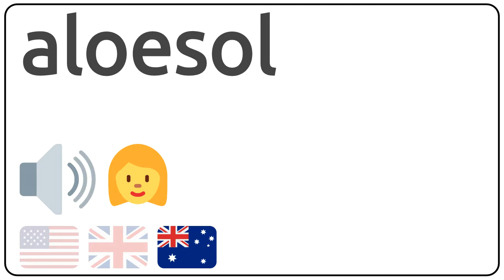How to pronounce aloesol in english?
How to pronunce aloesol in english
How to pronunce aloesol in american accent 🇺🇸?
How to pronunce aloesol in british accent 🇬🇧?
How to pronunce aloesol in australian accent 🇦🇺?

Como se dice aloesol en ingles?
Como se pronuncia aloesol en ingles?